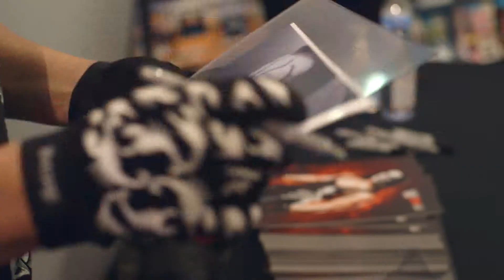WWE 2K15 // Midnight Launch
Das mit Spannung erwartete Debüt von WWE 2K15 auf den Konsolen der neuen Generation ist nun weltweit vollbracht. Um die Veröffentlichung gebührend zu feiern, erschienen Sting und Hulk Hogan bei zwei ausgewählten Mitternachtsverkäufen in San Francisco und Orlando am 18. November.

WWE 2K15 wurde von Yuke’s und Visual Concepts entwickelt und hat eine Altersfreigabe ab 16 Jahren erhalten. WWE 2K15 ist erhältlich für PlayStation 3, PlayStation 4, Xbox 360 und Xbox One.